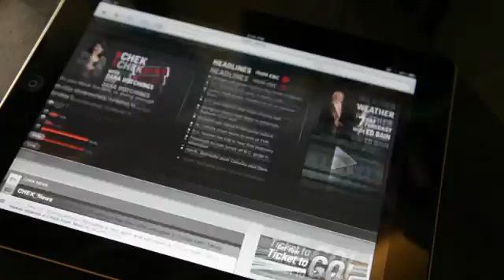Volunteer Week proof.mp4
Here is your chance to recognize someone doing great work for your community.  Wells Gray Tours, Volunteer Victoria and CHEK want to give one special volunteer a chance to get away.